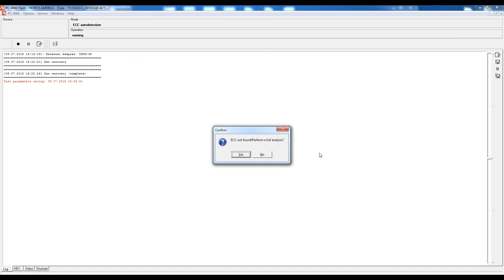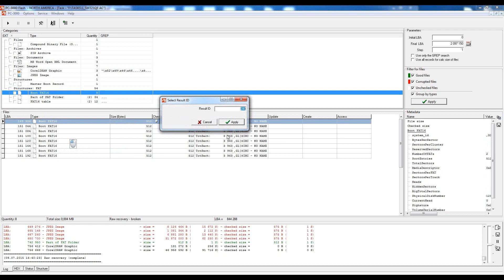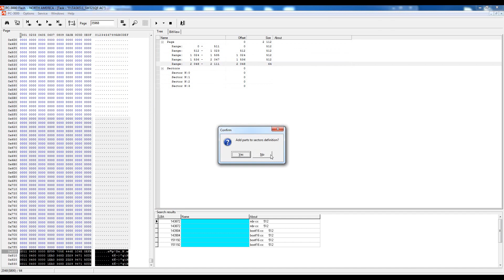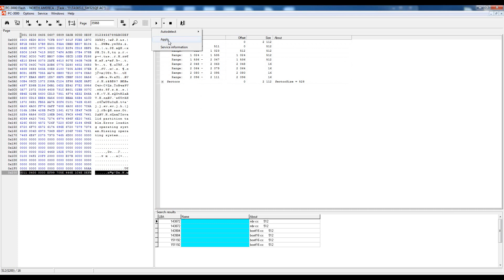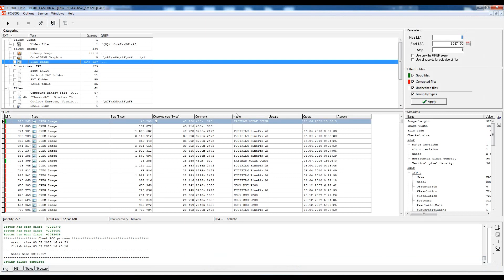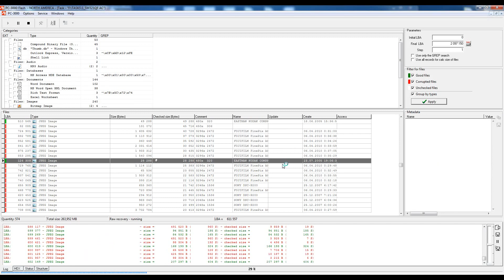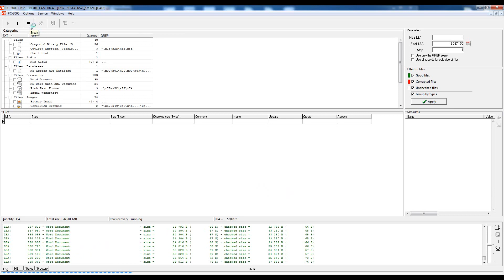PC-3000 Flash. Page Transformation (simple case)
A small example how to use Page Transformation in PC-3000 Flash with two ways: with Page Designer and Page Transformation tool. Don't forget about subtitles! ;)